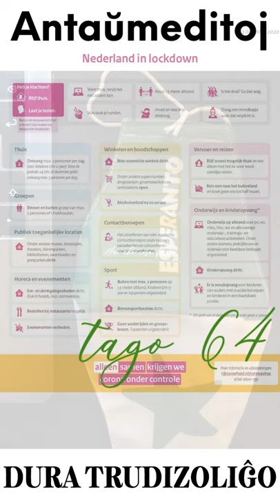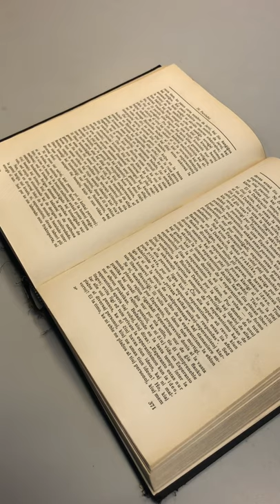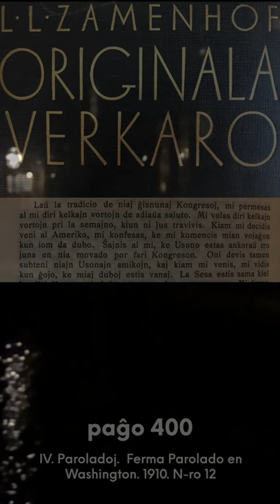Zamenhofa Medito 214 + Antaŭmedito 064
Pri la kuraĝo konfesi la dubojn kiam la realo igas nin ŝanĝi nian opinion.